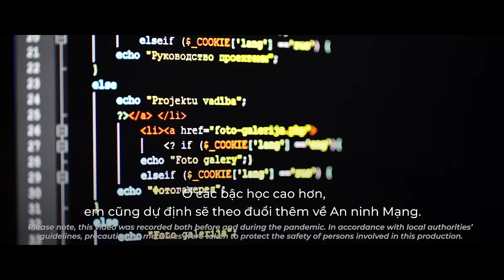BVIS HCMC | Chia sẻ của Techna về chương trình A Level | Techna's sharing about A Level programme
Liên Hương (hay Techna), Cựu học sinh Niên khóa Tốt nghiệp 2021 tại BVIS cũng đã lựa chọn ngành học này xuất phát từ đam mê lớn của bản thân, “Khi bắt đầu định hướng cho tương lai, suy nghĩ đầu tiên của em là mơ ước trở thành Chuyên gia An ninh mạng hay Hacker mũ trắng. Từ bé, em đã thích tự mình giải quyết những câu đố hóc búa, điều này dần đưa em đến với đam mê to lớn đối với Cryptography hay Mật mã học - lĩnh vực liên quan đến các kỹ thuật ngôn ngữ và toán học để đảm bảo an toàn thông tin cụ thể là trong thông tin liên lạc.”

Theo đuổi Chương trình Tú Tài Anh A Level do Hội đồng Khảo thí Cambridge và Pearson Edexcel biên soạn tại BVIS, Techna và bạn bè có thể lựa chọn 3 hoặc 4 môn mà bản thân yêu thích, phù hợp với thế mạnh, đam mê, sở thích hay lĩnh vực ngành nghề và kế hoạch ứng tuyển vào trường đại học trong tương lai.

Với định hướng rõ ràng, Techna dần dần thu hẹp trọng tâm môn học từ nền tảng 9 bộ môn thú vị trong Chương trình Trung học Quốc tế IGCSE. Cuối năm Lớp 11, Techna quyết định tập trung vào 4 bộ môn Toán, Khoa học Máy tính, Vật lý và Kinh tế học tạo nên hệ thống kiến thức cũng như tư duy toàn diện hơn về ngành học dự định trong tương lai

Lien Huong (Techna), a 2021 BVIS alumna, also chose to follow this path due to her ardent passion. “Upon beginning to find a future orientation, my first thought is that I wanted to be a Cyber Security Specialist or White-hat Hacker. Since my childhood, I have been interested in solving difficult problems. This has caused me to extremely be passionate about Cryptography, which is related to math and language techniques to secure information, particularly in the field of communication.”

With the A Level Curriculum at BVIS awarded by Cambridge International Examination Board and Pearson Edexcel, Techna and her friends could choose 3 or 4 optional subjects in accordance with their interests, strength, passions, or majors and university application plans.

With a clear orientation, Techna could gradually narrow down the focus from 9 interesting IGCSE subjects. By the end of Year 11, she decided to concentrate on 4 subjects which were Mathematics, Computer Science, Physics, and Economics; these helped her achieve a complete knowledge of future undergraduate program.